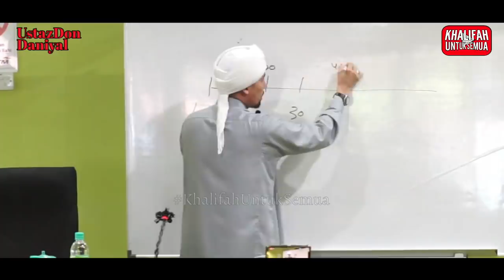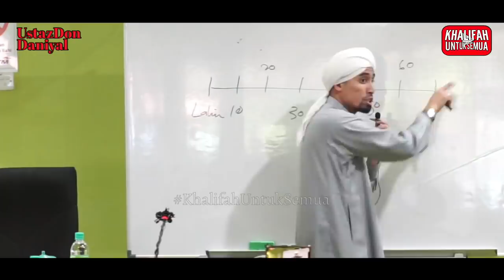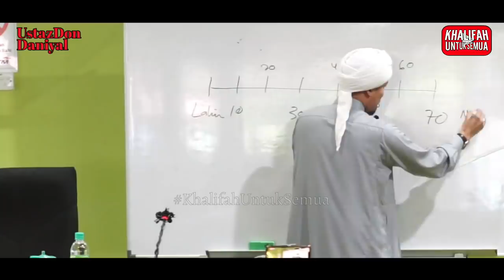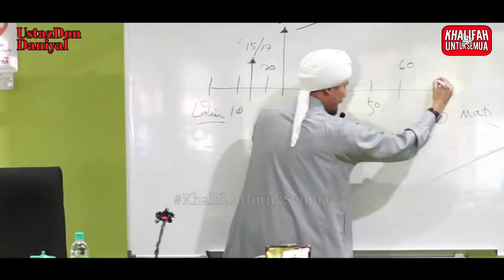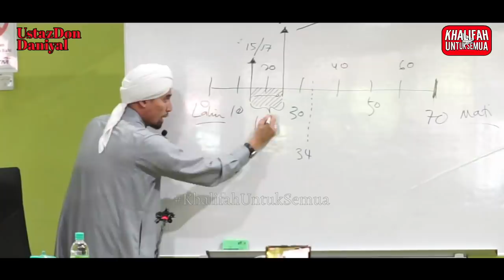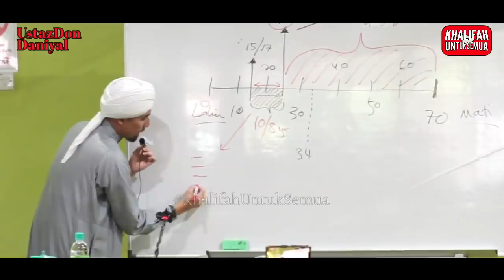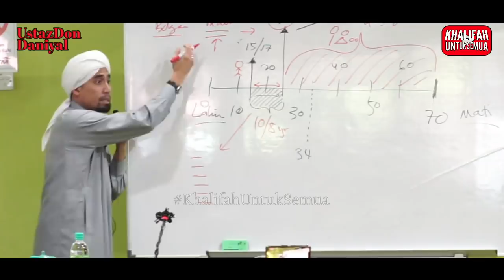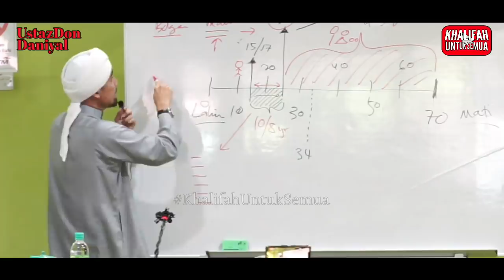MAIN BIGO GAJI RM6000 | Ustaz Don Daniyal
Jom Follow Khalifah Untuk Semua